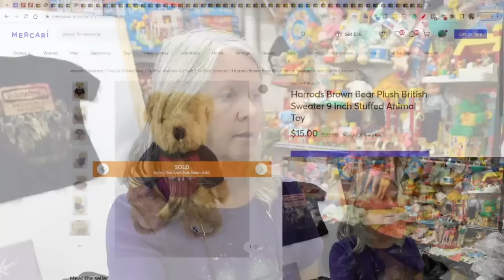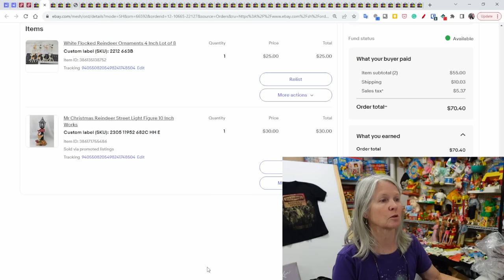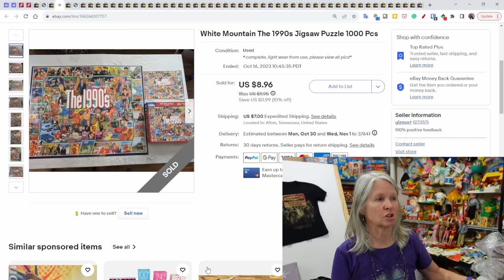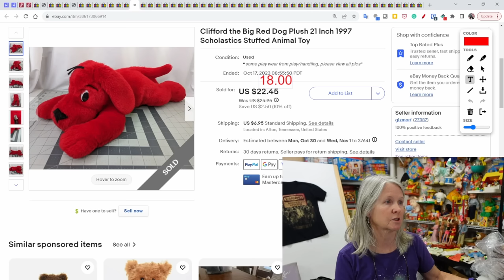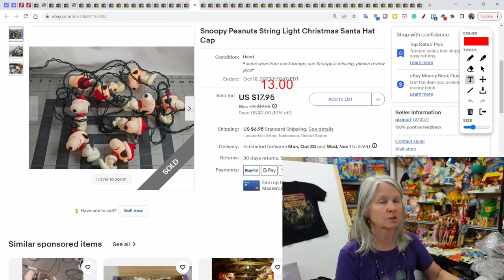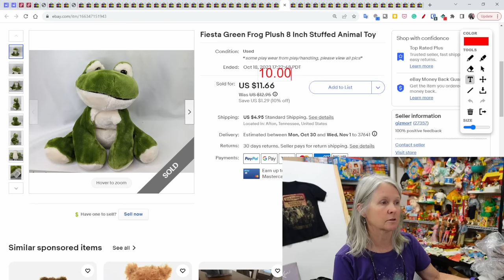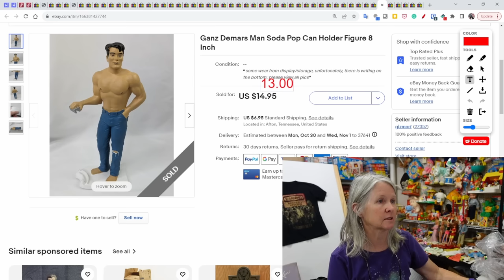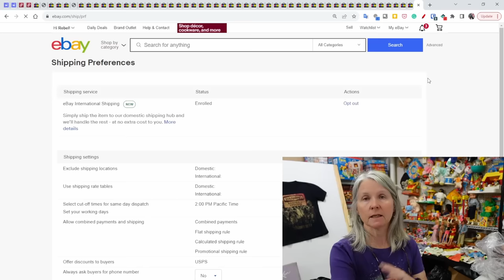I Made A Big Change To Shipping. Did It Increase Sales?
I made a big change to my shipping settings. How did it affect my sales? I also show what sold last week.

Shipping supplies.

Boxes

Poly bags

Cleaning supplies

Storage supplies

Audio/Video equipment

Batteries